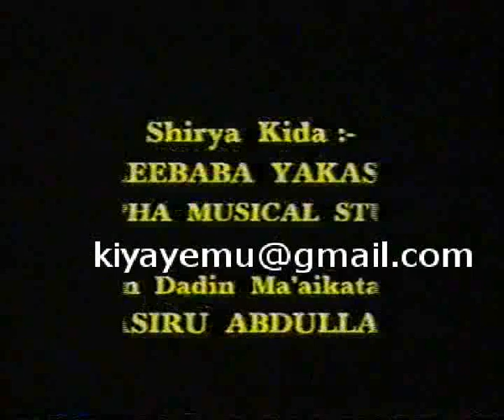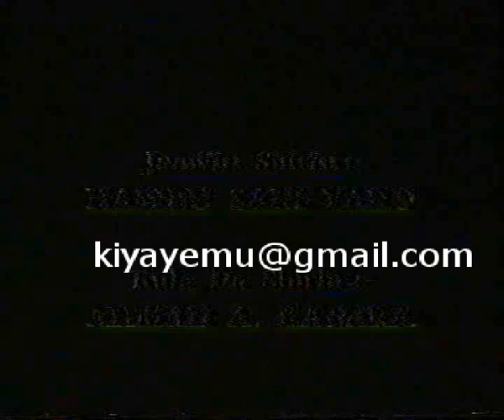|Garwashi|Part 2A|Hausa Film|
Tsohon fim na garwashi wanda aka yi a shekarar 2001 wanda ya kunshi yan wasa irin su Jamila haruna, Lunabatu  Madaki, da sauran yan wasa masu yawa.